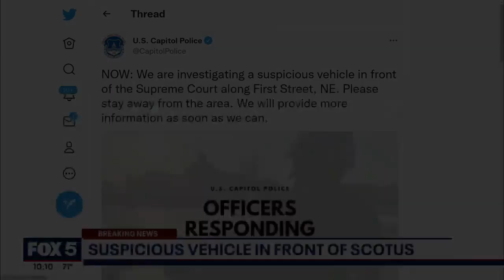Suspicious vehicle in front of Supreme Court prompts investigation, police say | FOX 5 DC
U.S. Capitol Police are investigating a suspicious vehicle in front of the Supreme Court. STORY